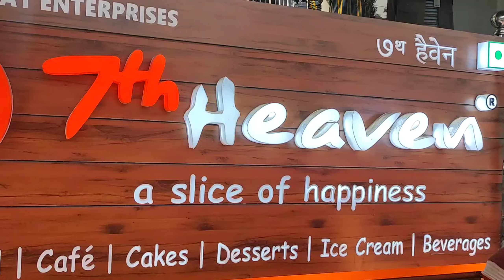Shopping Vlog / Dulha Ban Gayi Main To / Shahrukh Ki Mimicry